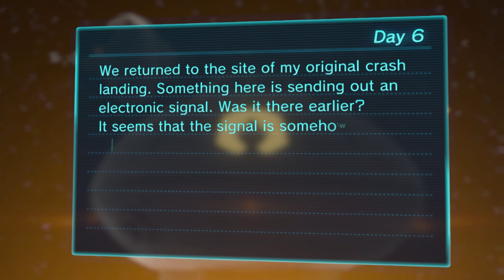Pikmin 3 Deluxe | Story Mode Co-op | Lost Captain!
Shadow and Taff rescue Charlie and head out to find the missing cosmic drive key, and Shadow loses his sense of direction!